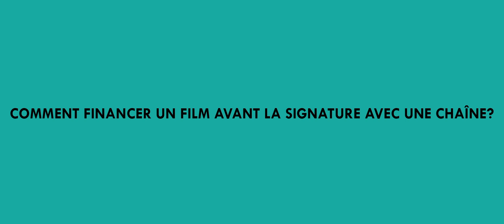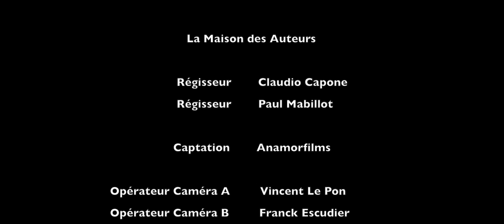RENCONTRES AGRAF - LA PRODUCTION - CH03 COMMENT FINANCER UN FILM